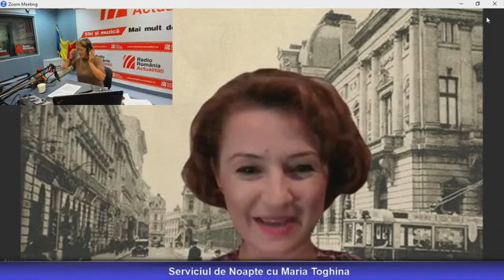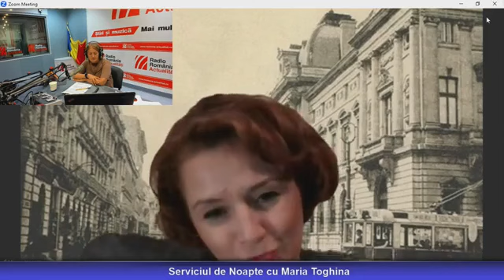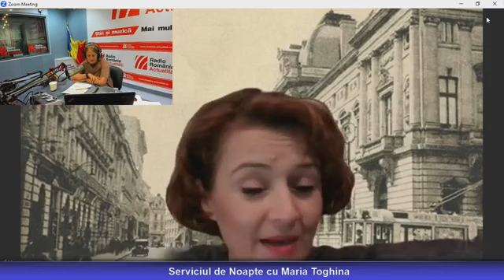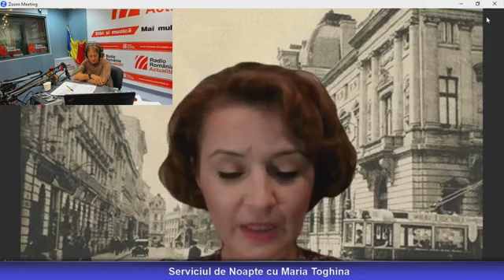Editia 337 din 25-26 septembrie 2023 - Chris Simion-Mercurian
“Cineva are să vină”… la Serviciul de noapte. Despre cât de greu se construiește un teatru în România zilelor noastre, despre forța comunității, credință și cărămizile generozității, dar și despre cel mai recent spectacol pus în scenă zilele acestea discutăm în ediția de luni noaptea cu regizoarea Chris Simion-Mercurian.